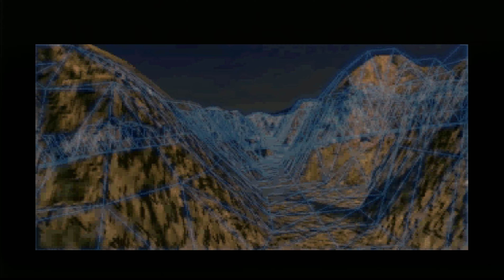[Sega Saturn] Thunderhawk 2 Firestorm [4K, PAL, OSSC 4X]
Platform: Sega Saturn model 2 PAL version (not emulator)

High Quality Cable: Sega Saturn RGB SCART PACKAPUNCH PRO from retrogamingcables store
OSSC from VideoGamePerfection store with firmware 0.85 and line 4X